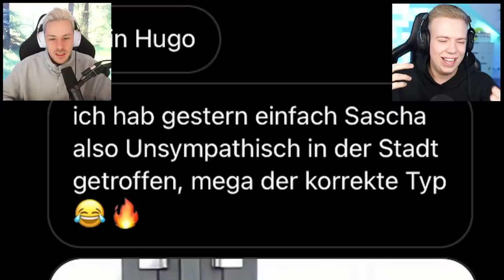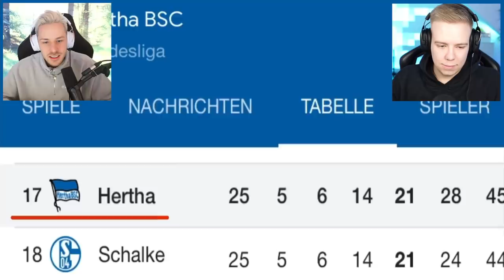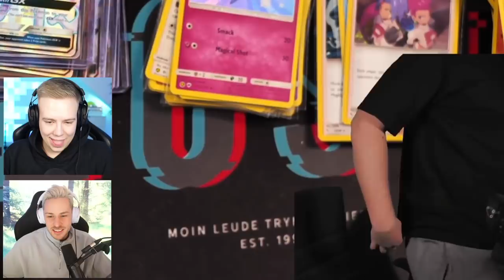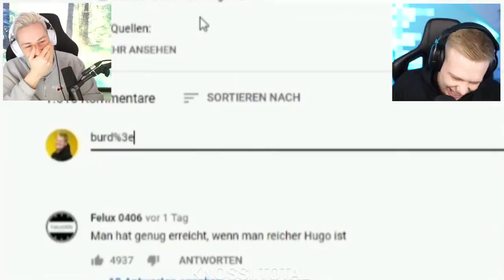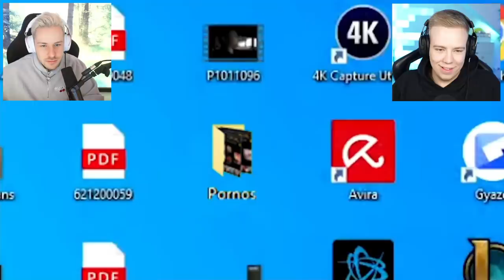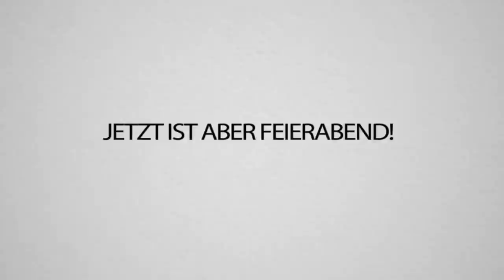DUELL der Giganten - NICHT Lachen Challenge mit Avive & Hungriger Hugo 😅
Die Videos von @HungrigerHugo sind echt immer ein Banger.. da muss man einfach Lachen!
Was glaubt ihr, wer gewinnt das epische Duell zwischen Mcky und Trymacs? 😱 Schreibts in die Kommis!